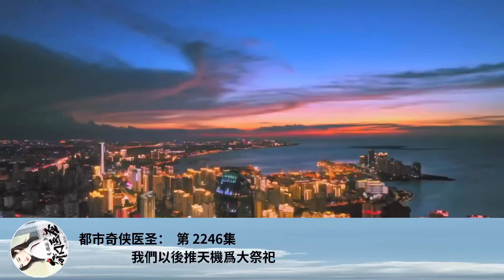都市奇俠醫聖： 第 2246集